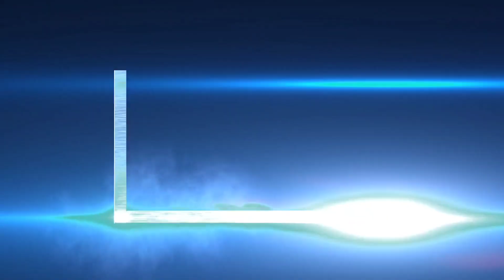Aftab Rahbar Kalkattavi | Ibrahim raza chaturvedi | new naat 2023 new bayan 2023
Aftab Rahbar Kalkattavi Naat
Aftab Rahbar Kalkattavi
Aftab Rahbar Kalkattavi ki naat
Ibrahim raza chaturvedi
Ebrahim raza chaturvedi ki tagreer
Tege Ali Network